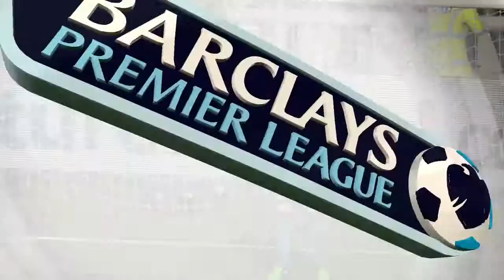FIFA 15 Really EA???!!!